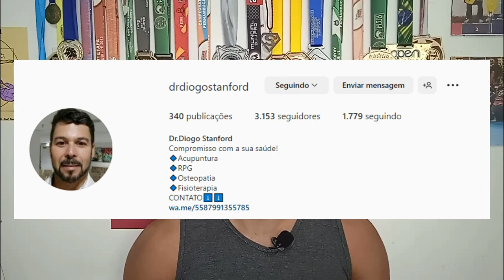REVELADO! ESSA É A MANEIRA CERTA DE ALIVIAR AS DORES NOS DEDOS DOS TREINOS DE JIU-JITSU.